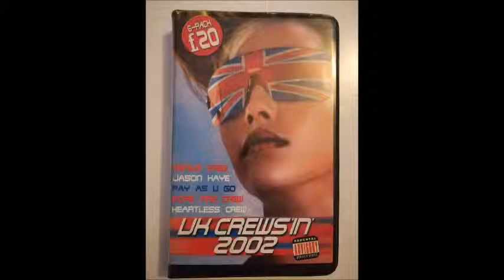Heartless Crew Tape 2 - UK Crews in 2002